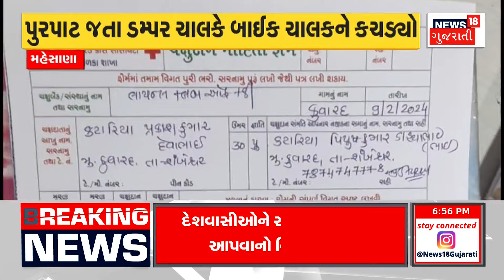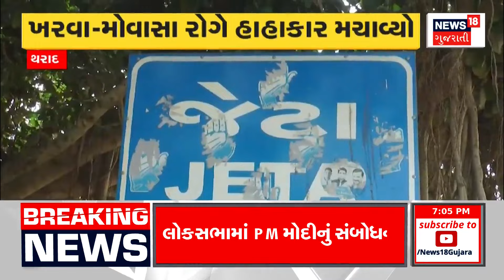Aapnu Gujarat: ઠંડી નહીં, હવે ગરમી પડશે | Heatwave | Weather | Gujarati News | News18 Gujarati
Change in wind direction causes change in temperature. The state has been experiencing cold flashes in the early morning for the last two days. At present, north-westerly winds are blowing in the state. Due to dry and cold wind, early morning is feeling chilly. But the heat is being felt in the afternoon. That is, due to the double season, the agricultural crops and the health of the people are being affected.

પવનની દિશા બદલાય એટલે તાપમાનમાં ફેરફાર જોવા મળે છે. રાજ્યામાં છેલ્લા બે દિવસથી વહેલી સવારે ઠંડીનો ચમકારો અનુભવાય છે. હાલ તો રાજ્યમાં ઉત્તર પશ્ચિમ ઉત્તરના પવન ફૂંકાઇ રહ્યા છે. સૂકા અને ઠંડા પવનને કારણે વહેલી સવારે ઠંડીનો અહેસાસ થઇ રહ્યો છે. પરંતુ બપોર થતા ગરમીનો અહેસાસ થઇ રહ્યો છે. એટલે બેવડી ઋતુના કારણે કૃષિ પાક અને લોકોના સ્વાસ્થ્યને અસર થઇ રહી છે.